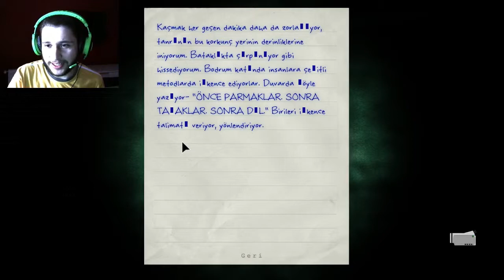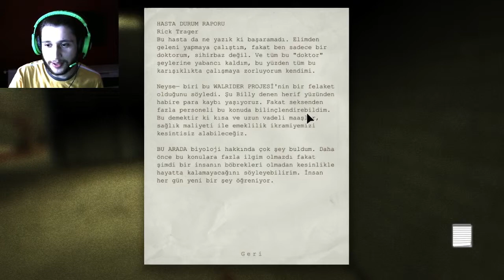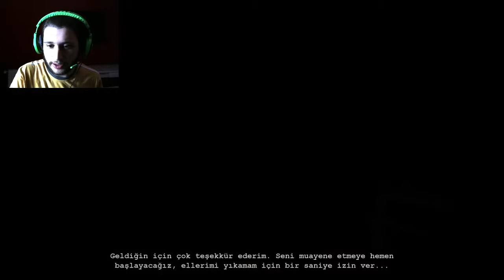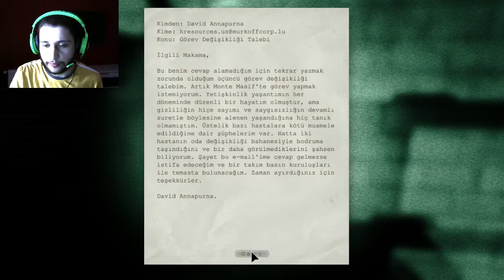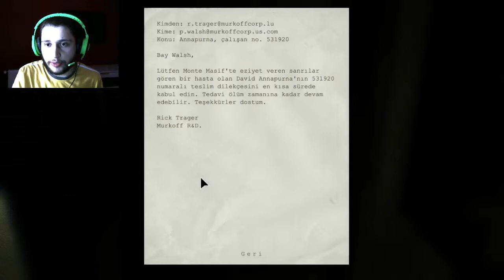Outlast Tam Çözüm 5. Bölüm TÜRKÇE